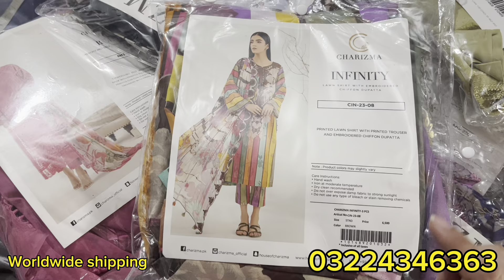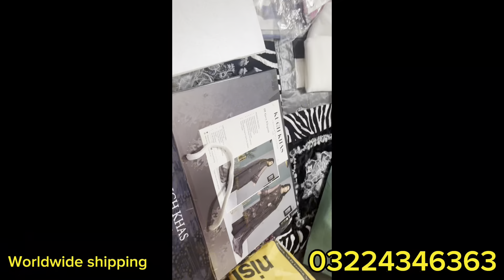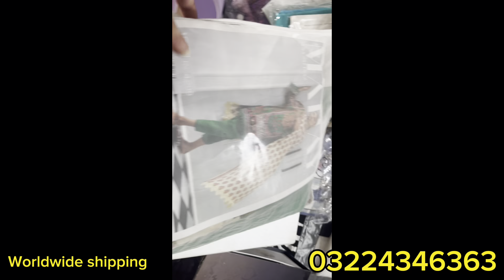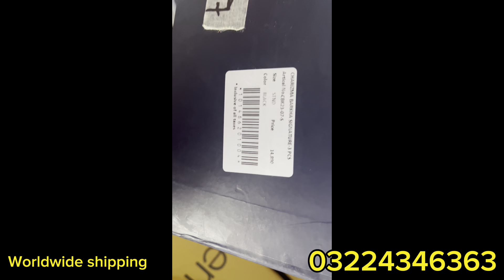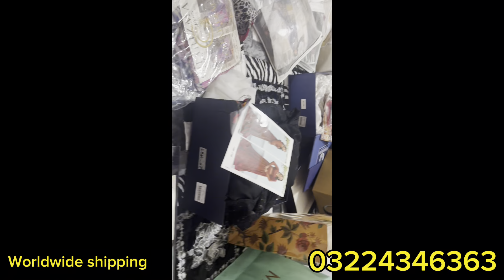Charizma today sale 2023|Summer sale today|Nishat sale|sana safinaz shopping hul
Lawn sale 2023|all brands summer sale today |Nishat sale|charizma sale today|sana safinaz shopping hul